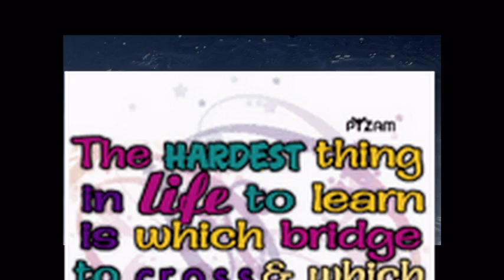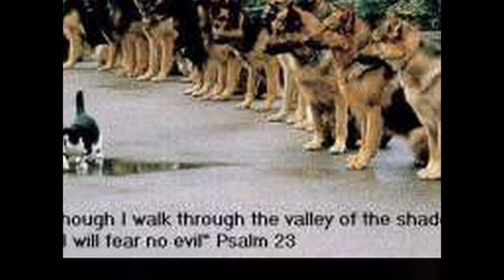Bridge Over Troubled Water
A multimedia photo story about friendship. Friends supporting each other.It is dedicated to Chuck, who was a friend and now has passed on. It is also about our dog and cat friends who give and teach us unconditional love and ask little in returen.  A reminder that they need our help to support animal shelters.